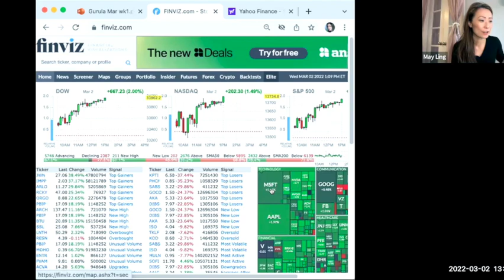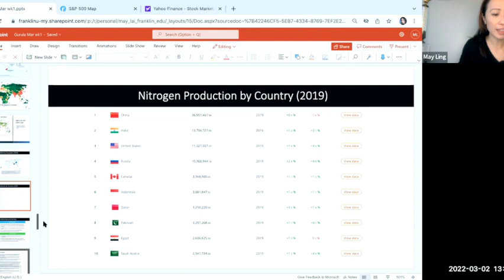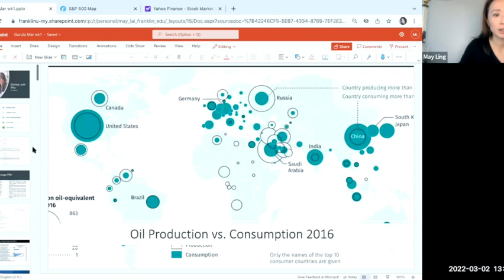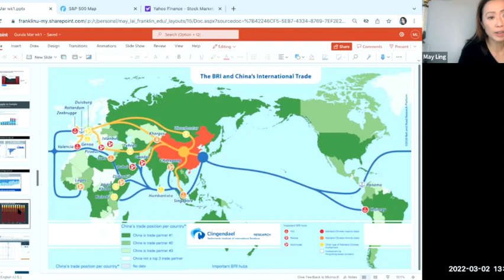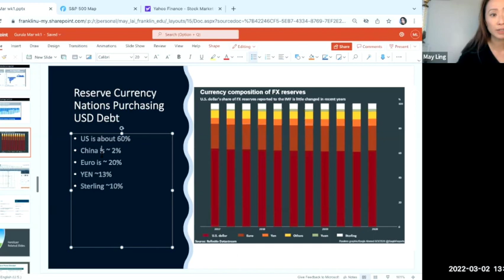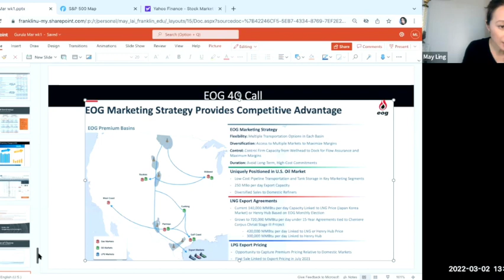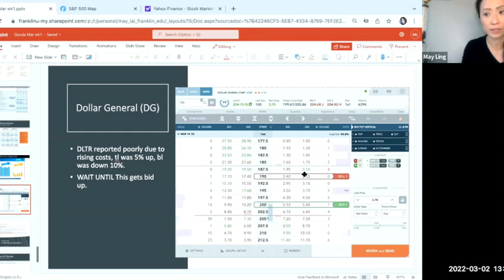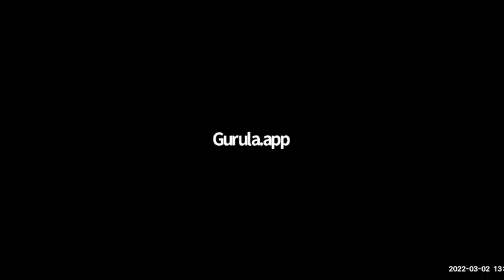BITO, China Belt & Road, EOG, Dollar General- Gurula.app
In this episode, we review the economic data, PMI and ISM manufacturing, we discuss the fertilizer industry, and talk about nitrogen production worldwide, and where arable land is around the globe. We also discuss the oil crisis, China's Belt and Road initiative and it's impact on inflation in Europe and Dollar General.

 What is Included:
- Live Zoom Q&A
- Financial Skills Tutorials
- Access to Discord
- Invites to Various Events on Special Topics
- Gurula Algorithm Live Texts

Markets with May is a paid subscription daily video show that talks about market activity and how to think about your portfolio. We release videos a month or more after they are published to subscribers.

All commentary is opinion only. Past Performance is not indicative of future returns. Before investing, consult a local professional who can determine what the right decisions might be for your portfolio.